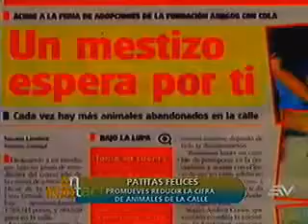Campaña de adopción de mascotas mestizas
Más de dos millones entre perros y gatos deambulan por las calles del país expuestos al hambre y accidentes de tránsito. Con el propósito de combatir esta problemática, nace la fundación "Patitas felices", entidad que promueve la adopción de mascotas mestizas, y que ahora es apoyada también por la Universidad Casa Grande.

MEDIO: Ecuavisa
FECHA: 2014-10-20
CIUDAD: Guayaquil